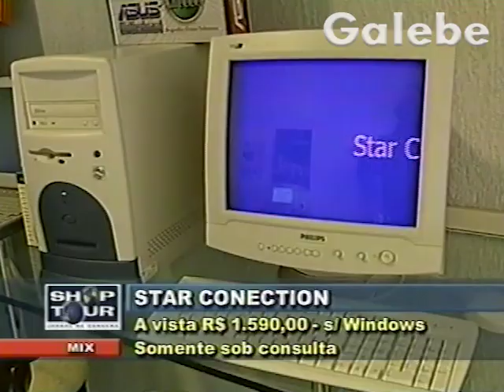STAR CONECTION KÁTIA ROMÃO GALEBE 24 12 2002 1